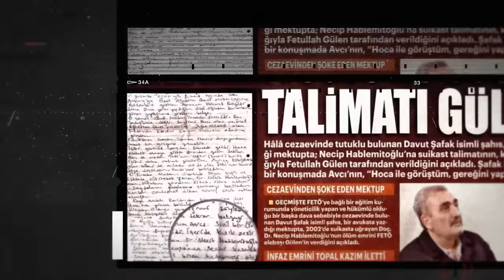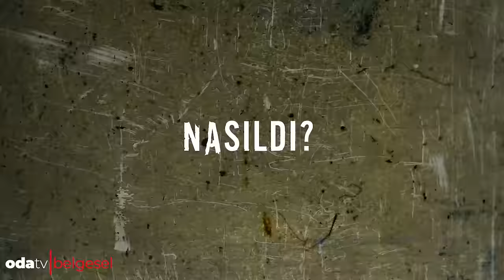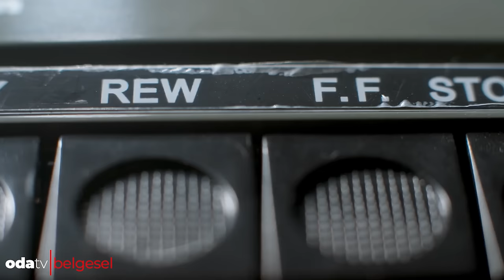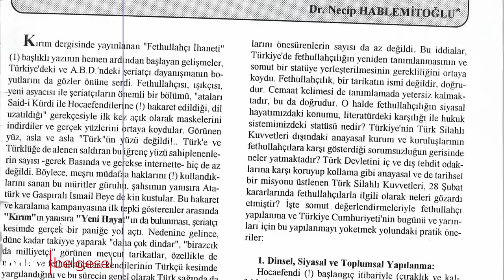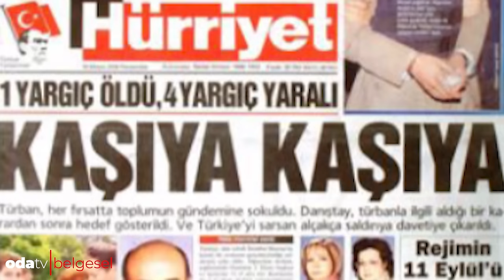Necip Hablemitoğlu MİT müsteşarı olacak mıydı? | "CİNAYET ASLINDA HEMEN ÇÖZÜLDÜ" | ODATV BELGESELİ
Türkiye’nin yakın tarihinde hiç olmaması gereken olaylar, faili meçhul cinayetler, saldırılar yaşandı. Bu olaylardan biri de hiç kuşkusuz tarihçi ve yazar Necip Hablemitoğlu’nun katledilmesiydi.

Odatv’ye hoş geldiniz. Ben Çağrı Develioğlu. Bugün yaklaşık 20 yıl önce haince katledilen Necip Hablemitoğlu’nun cinayetini, öncesindeki süreci, sonrasını ve perde arkasını, kendisinin yakınlarıyla konuşarak aydınlatmaya çalışacağız.

Soğuk bir Ankara akşamında, evinin önünde kurşunların hedefi olan Hablemitoğlu’nun cinayetini hangi odakların azmettirdiği, tetiği kimlerin çektiği hâlâ aydınlatılmış değil.

Tam 19 yıldır bu cinayet bir şekilde açıklığa kavuşturulamıyor. Odatv olarak en azından faillerinin ortaya çıkarılmasının Türkiye’nin vicdanı için gerekli olduğunu düşünüyoruz.

Konuklar:
Ersan Barkın
Yasemin Güneri
Hüseyin Buzoğlu
Fatih Eryılmaz